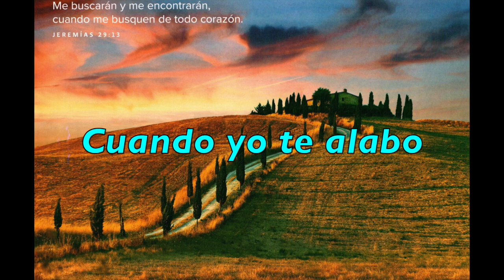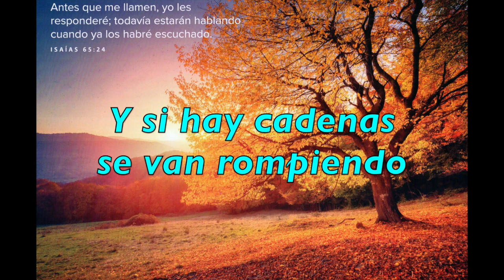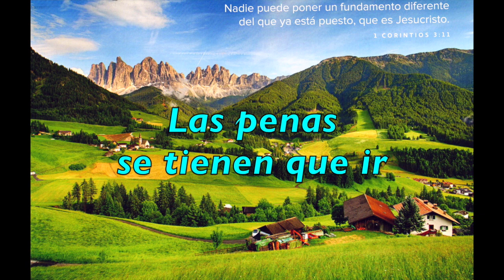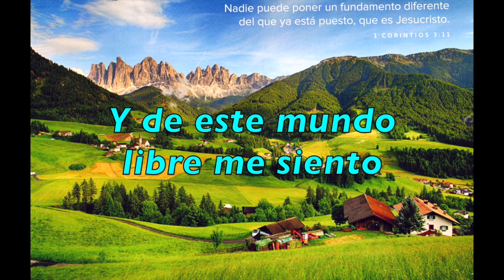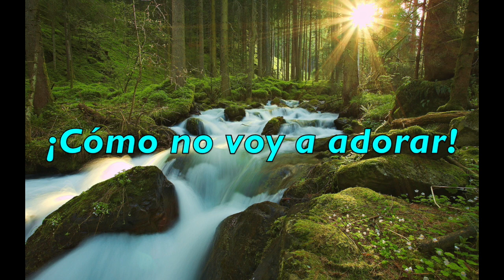Cuando te alabo-CANTADA- Benjamín Rivera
Tenemos oportunidad de cantarle a nuestro creador aquí en la tierra, no la perdamos, lo importante es cantarle con el corazón y adorarle porque  Él  se merece todo lo que podamos ser en esta vida para alabanza y adoración a Él, amén